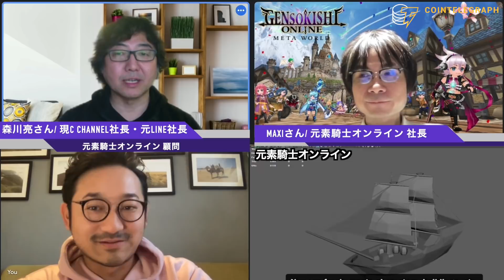LINE生みの親、森川氏が元素騎士Onlineのアドバイザーに就任。GameFi・メタバースについて語る【Coin Club×Cointelegraph】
前編：元・LINE社長と、今熱いメタバースプロジェクト元素騎士Online社長にメタバースの今後について聞いてみた！

日本勢も2022年に本格参入すると思われるGameFiだが、その中でもとりわけ、世界的に大きな注目を集めているGameFiプロジェクトの一つは間違いなく元素騎士Onlineだろう。
その元素騎士Onlineに、LINEの生みの親であり、現在C Channelの代表を務める森川氏がアドバイザーへ就任した。森川氏がメタバースやGameFiに期待することをCoinClubのYusuke氏のインタビューへ語った。

▶︎Coin Club
どこよりも早く分かりやすく海外の最新暗号資産ニュースをお届けしています。著名人インタビューなど他では見られない情報が盛り沢山！

Coin Club メンバーシップ
暗号資産は早期情報収集が重要！1ヶ月ラーメン一杯分の値段でディープな暗号資産情報が手に入ります！

大人でも着やすいCoin Clubオリジナルのクリプトグッズ

▶︎コインテレグラフに関するさらなる情報はこちら